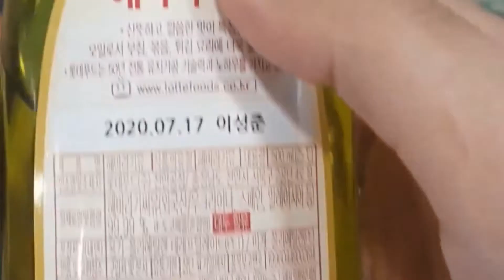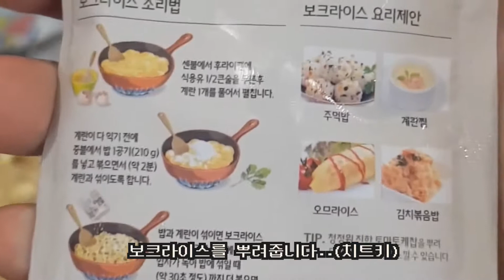회사에서 볶음밥 만들어먹기 노잼 VLOG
안녕하세요 알라홍입니다.
남편곰이 회사에서 주로 밥을 먹는데
유튜브 영상 컨텐츠 만들어준다고, 사무실에서 볶음밥 만들어먹은걸 찍어왔더라고요 ㅋㅋ
귀여워서 안올릴수가 없어서 편집해서 올립니다.
노잼영상이긴 하지만 시청해주신 분들 감사합니다.

                요리,음식관련 @alra_cooking